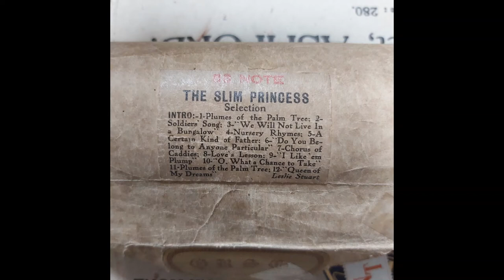LESLIE STUART The Slim Princess - musical comedy selections (1910) QRS 20750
Sadly as a musical this was a 1910 flop pretty much. However the story was a good one and it was made into a film in 1915 and again in 1920!
The plot of the 1915 film is as follows (which is essentially the same as the musical)
Gloom overcasts the palace of Count Selim Nalagaski, governor general of Morovenia, Turkey. All efforts to make the count's elder daughter, the Princess Kalora, fat, synonymous with beauty in that country, have failed. Popova, the Princess's tutor, devises a terrible revenge because the count called him a Christian dog. He feeds the princess pickles to keep her thin. The beaux of the country pay assiduous court to the Princess Jeneka, the younger daughter, but the laws of the country forbid her marrying before her elder sister. As a last resort the count orders the slim princess to stuff her clothing with pillows and invites all the dandies to a garden party. But they are deceived. They try the weight of the princess and find her as light as a feather. Coming uninvited to the party is Alexander H. Pike, an American millionaire. He falls in love with the princess and comforts her by showing her pictures in a magazine, proving that in his country slim persons are considered most beautiful. But Pike is discovered by the count's slaves and barely escapes with his life. He returns to America. The count finds an advertisement in a magazine Pike had dropped in his flight, which promises to make thin persons fat. He sends the princess to America to try the cure. T'here she meets Pike, who renews his courtship. But the impatient count learns from the ambassador that the princess is getting no fatter and orders her to return. Pike follows. The young American then visits the court, tells the count he is Grand Exalted Ruler of a fraternal order, a Knight Templar and King of the Hoo Hoos, and asks for the hand of his daughter. The count, much impressed with the titles, consents, especially after he finds that it is the slim princess the American loves. The cloud of gloom is lifted from the palace and Pike prepares to leave with the princess for America, where she can have all the varieties of pickles to suit her taste.